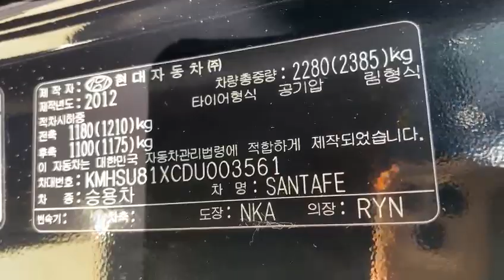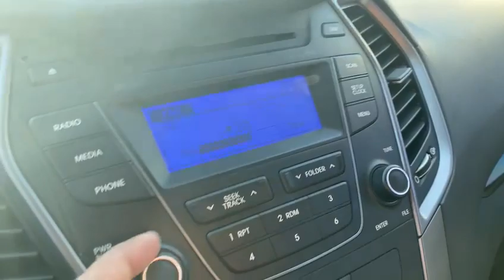2013 Hyundai Santafe DU003561+LEATHER SEATS+USB+Black+Airbag+Radio